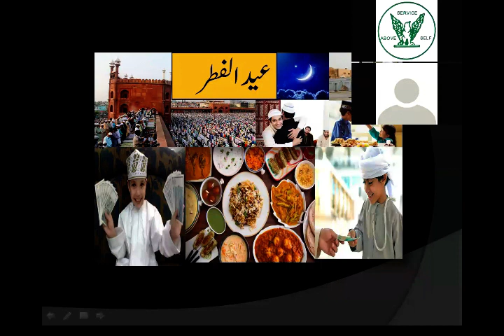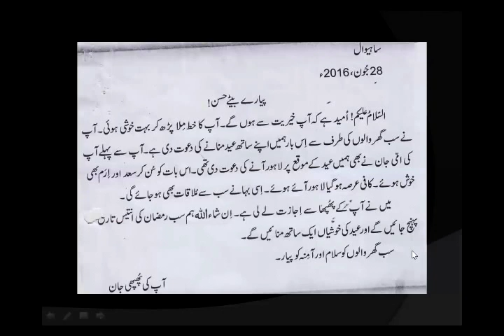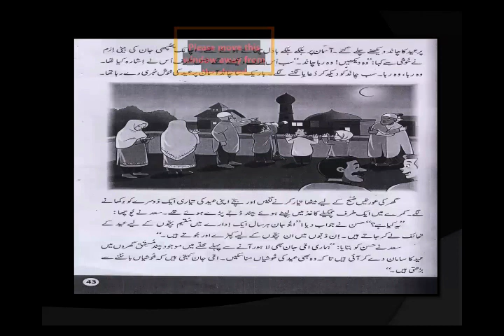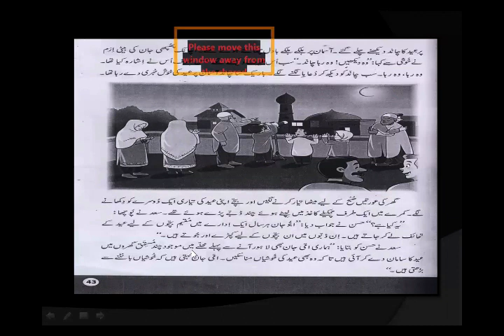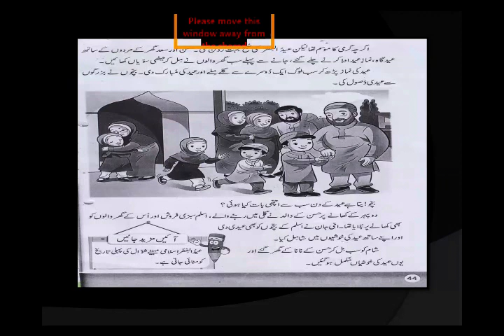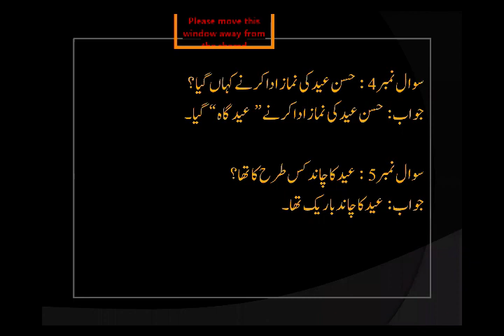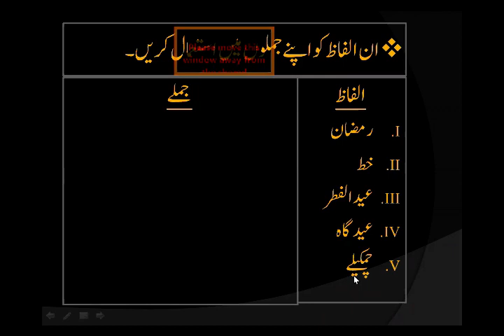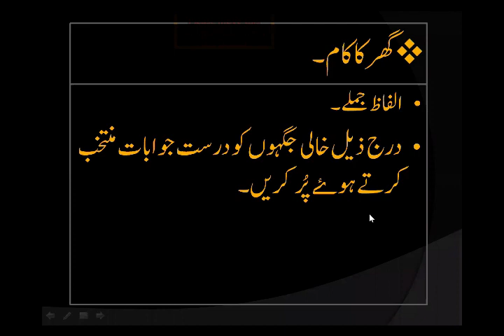Urdu For Class Three (Day 03 / Week 07)